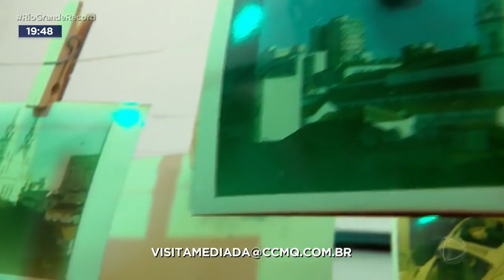Porto Alegre: Casa de Cultura tem horário ampliado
Atenta ao retorno do público, a Casa de Cultura Mario Quintana, em Porto Alegre, está ampliando o horário de atendimento e passa a abrir também na segunda-feira. Outra novidade nessa retomada é maior acessibilidade no prédio que faz parte da história da capital.